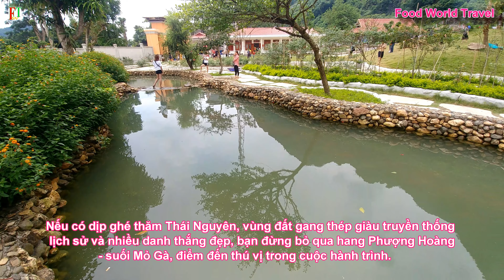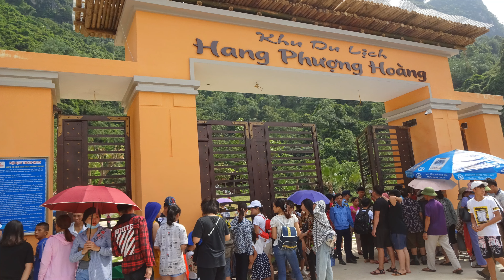Tắm suối khoáng Hang Phượng Hoàng Suối Mỏ Gà - PHUONG HOANG Travel THAI NGUYEN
Hang Phượng Hoàng có một hang động nằm trên núi cao và một dưới chân núi thuộc xã Phú Thượng huyện Võ Nhai, cách thành phố Thái Nguyên 45 km. Đây được coi là một kiệt tác vĩ đại mà thiên nhiên đã ban tặng cho mảnh đất xinh đẹp Thái Nguyên. Một dòng suối nước ngầm chảy bên trong hang tuôn ra ào ào mát lạnh rất nhiều người đến đây để tắm khoáng giải nhiệt mua hè rất đẹp./.
Hang Phượng Hoàng có một hang động nằm trên núi cao và một dưới chân núi thuộc xã Phú Thượng huyện Võ Nhai, cách thành phố Thái Nguyên 45 km. Đây được coi là một kiệt tác vĩ đại mà thiên nhiên đã ban tặng cho mảnh đất xinh đẹp Thái Nguyên.
Hang Phượng Hoàng nằm trên độ cao gần 1000 bậc đá, chính vì thế để lên đến miệng hang khá thấm mệt. Tuy nhiên, hang khá rộng và có sự lung linh huyền ảo do ánh sáng cửa hang chiếu vào. Bạn sẽ choáng ngợp khi thấy một nơi có nhũ đá đủ sắc màu, nhiệt độ trong đây khá thấp nên có cảm giác hơi lạnh.

Video giúp các bạn biết thêm nhiều món ăn ngon hơn